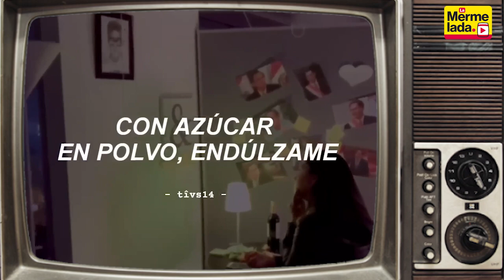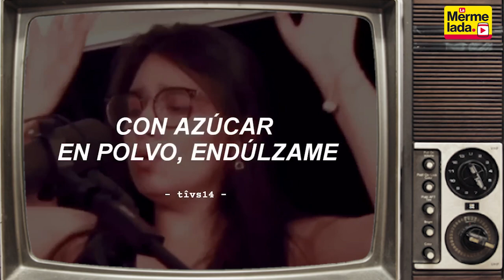Hinostroza fugó, nuevo ministro fiu fiu y más | La Mermelada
Hoy en 'La Mermelada': Hinostroza fugó, nuevo ministro fiu fiu y más | La Mermelada